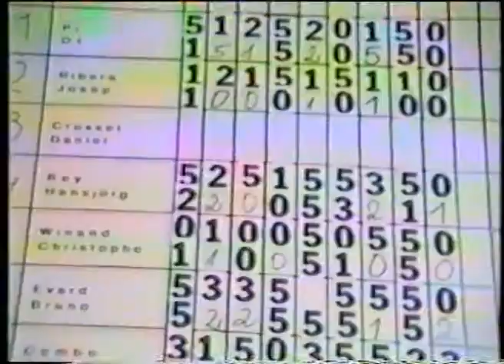Mundial 88 - Parte 10